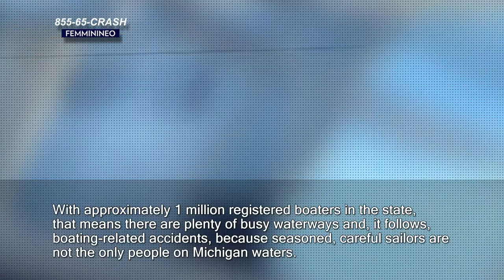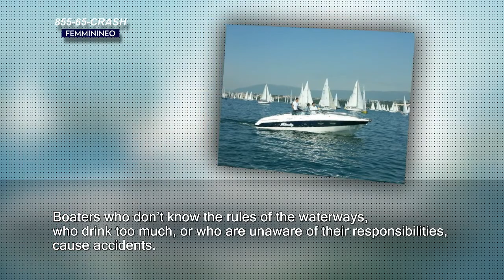Boat Accident and Injury Attorney in Michigan | 85565CRASH.com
Michigan Boat Accident Lawyer

Warm weather has Michigan residents flocking to water, from the Clinton River to Lake St. Clair…

With approximately 1 million registered boaters in the state, that means there are plenty of busy waterways and, it follows, boating-related accidents, because seasoned, careful sailors are not the only people on Michigan waters. Seafarers range from neophytes to daredevils, and the inappropriate behavior of a vessel’s operator can lead to serious trauma, injuries, and even fatalities.

All Boat Operators Are Not Experienced or Licensed
Imagine sharing the Michigan roads with a great deal of people who aren’t licensed or trained in any way, not to mention traveling in an area where there are no stop lights or marked lanes to guide you. While it may seem like Michigan lakes and rivers offer an opportunity to run wild and free from the demands of daily life, don’t be mistaken – the waterways are governed by their own laws, just like Michigan highways. The Macomb County Sheriff’s Marine Division investigates violations of marine and criminal state laws that occur on Lake St. Clair.

However, Michigan doesn’t require boat owners to take a boating safety course, and that can lead to plenty of novice and untrained boaters traveling the seas.
Your safety – no matter how much preparation you have undertaken to operate your boat of choice – is also in the hands of others. Even more sobering is the fact that about 75 percent of all boating accidents happen as the result of operator error. Boaters who don’t know the rules of the waterways, who drink too much, or who are unaware of their responsibilities, cause accidents.

The most common types of boating accidents involve two or more vessels crashing into one another, collision with a still object, skier accidents, electrical issues, and flooding of the watercraft. Alcohol usage is a top contributing factor in boating accidents and boating fatalities. Even people who have completed boating instruction courses can put their own lives at risk, as well as the lives of others, by being irresponsible or making poor choices while operating a boat.

Over $100 million recovered for accident victims; including Michigan boat accidents.

Who Can Operate a Boat in Michigan
One of the biggest differences between waterways and highways is that children under the age of 12 are legally permitted to operate a motorboat, within reason. The motor can be no more than 6 horsepower. If there is supervision by someone age 16 or older and the child under age 12 has been issued a boating safety certificate, they can operate a boat up to 35 horsepower. Operating a boat with a motor of more than 35 horsepower is illegal for children under 12 in every instance.

When it comes to personal watercraft (PWC) – also known as a jet ski, water scooter, or wave runner – no one under the age of 14 may operate one, and those aged 14 or 15 may only operate a PWC if they have a boating safety certificate and are accompanied by a parent or legal guardian on the PWC or the parent or guardian is not more than 100 feet from the PWC.

Being a Responsible Michigan Boater
There are a great deal of facts to know in order to travel safely on Michigan waters. For starters, you should be able to identify the stand-down vessel and the give-way vessel, as well as understand and know how to use all required safety equipment, when to operate running lights, and basic rescue techniques. In a perfect world, all boating accidents and tragedies are preventable because every person on Michigan waterways knows the rules and abides by them. The reality is quite different.